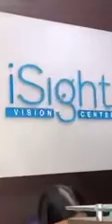“A life changing experience.” VLOG by ANTHONY ROSALDO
“A life changing experience.”

Here’s a VLOG I made for people to know what I went through with LASIKSURGERY and how it gave me a perfect 20/20 from a 200/250 vision. It really did change my life!! Thank you big time I-Sight Vision Center family for this opportunity to see a brighter and clearer world!
(Hit HD for better quality)

Ctto